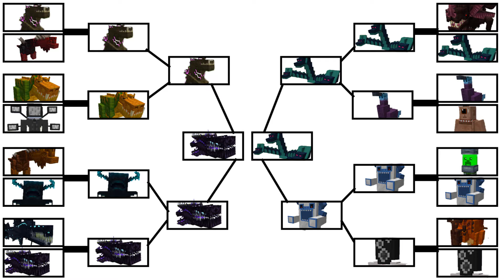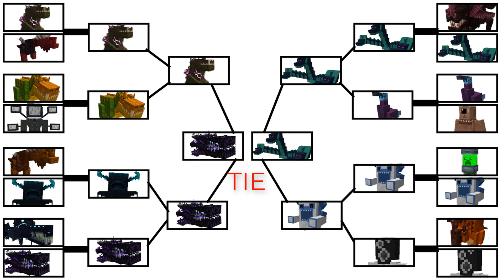Minecraft : Minecraft NEW Alex's Caves Mobs Tournament